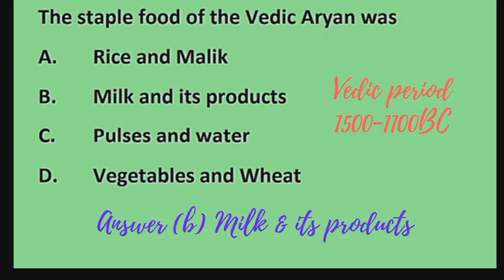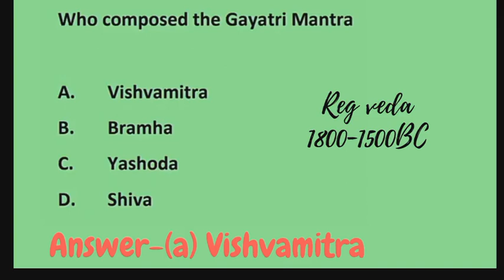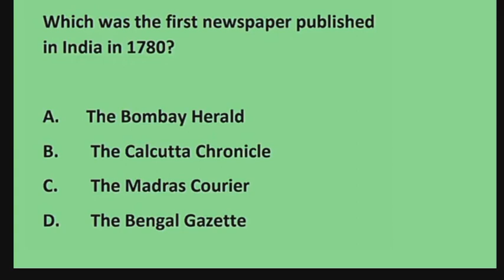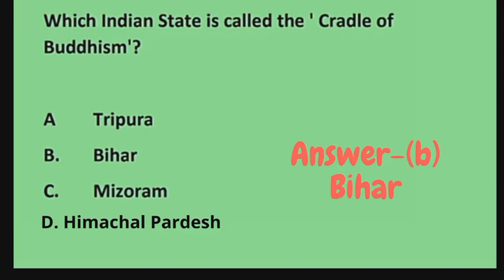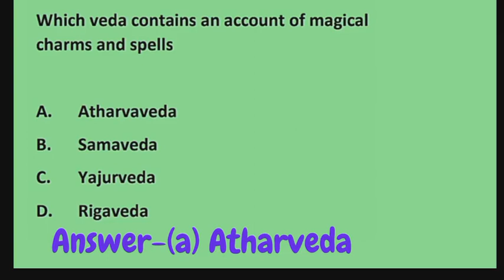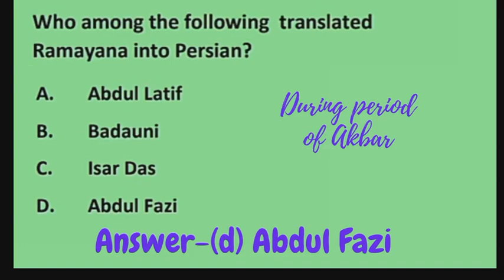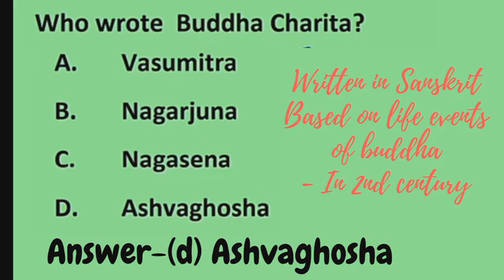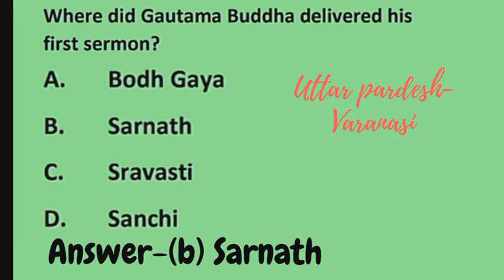INDIA HISTORY| MCQS| FOR JKSSB VETERINARY PHARMACIST, STOCK ASSISTANT, WILD LIFE GUARD (PART-01)